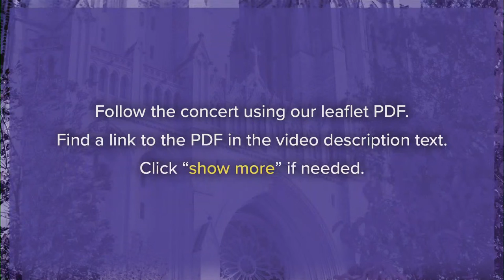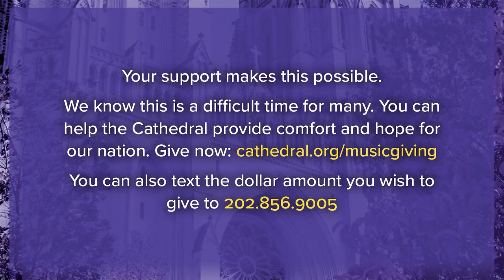12.25.22 Christmas Day Organ Recital at Washington National Cathedral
CHRISTMAS DAY ORGAN RECITAL
Cathedral organists Thomas Sheehan and Rebecca Ehren present a program of festive Christmas music on the Cathedral’s Great Organ. Break out your holiday-appropriate ugly sweaters and socks, and celebrate Christmas with us!

With:
Thomas Sheehan, organ
Rebecca Ehren, organ